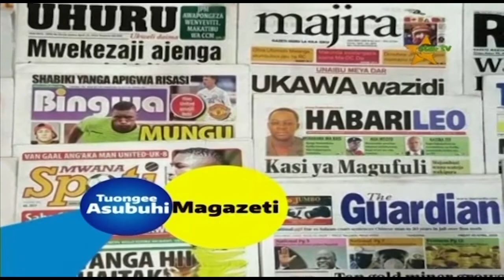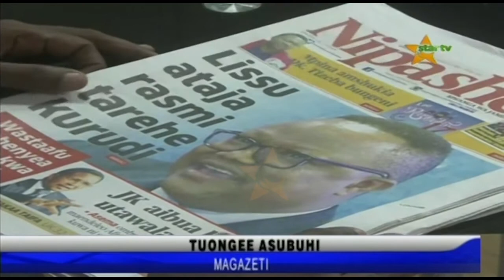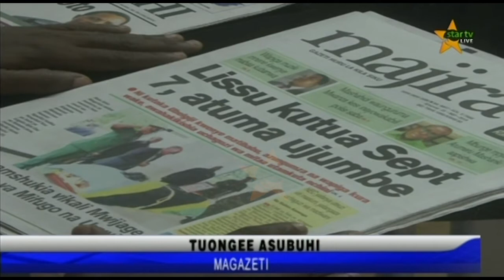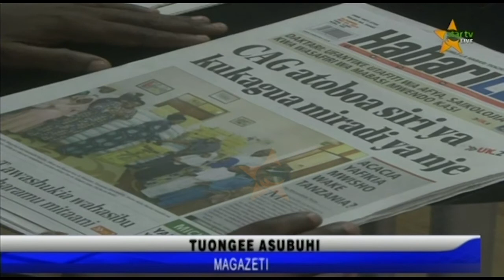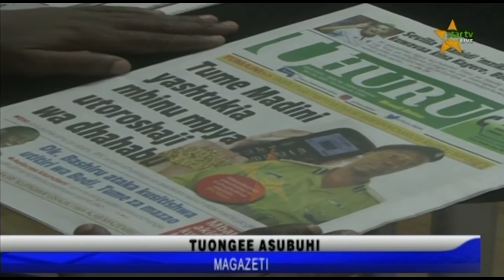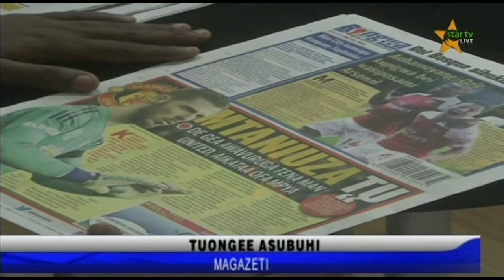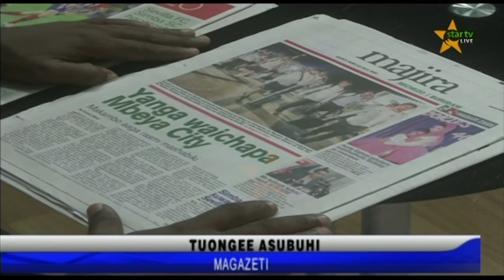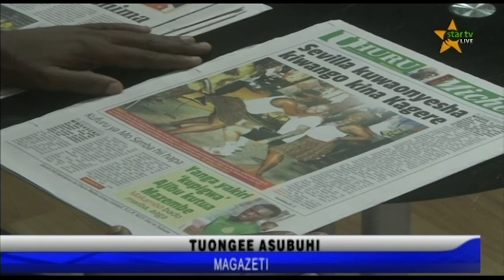MAGAZETI MEI 23, 2019